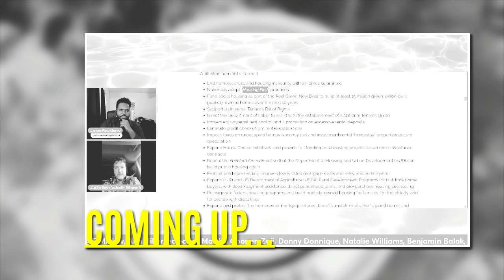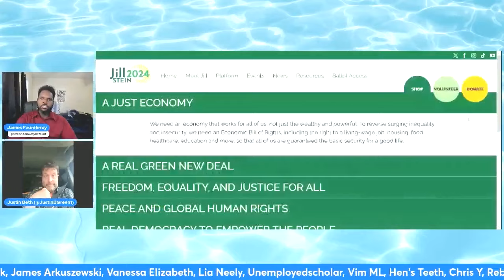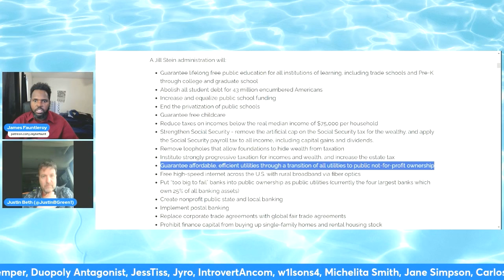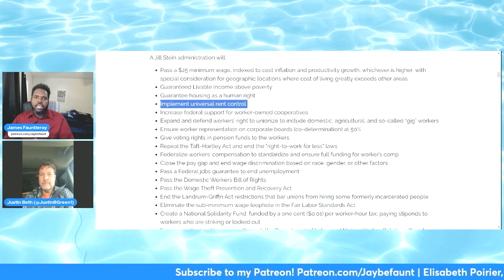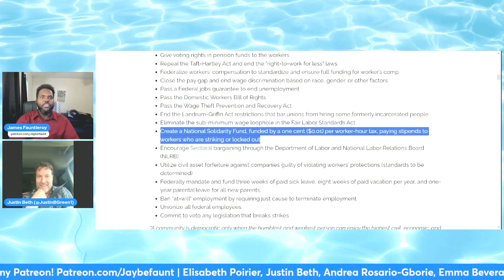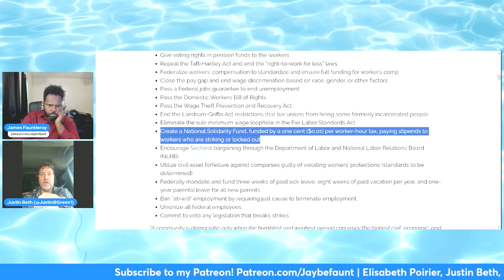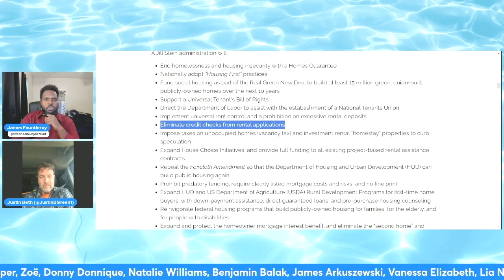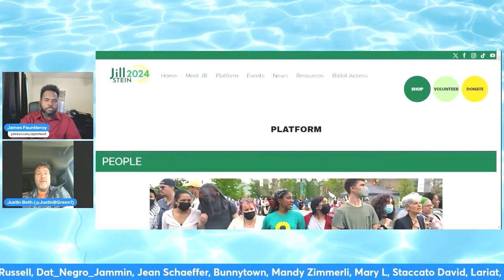Dr. Jill Stein's Policy Platform: A Review, Justin Beth Joins